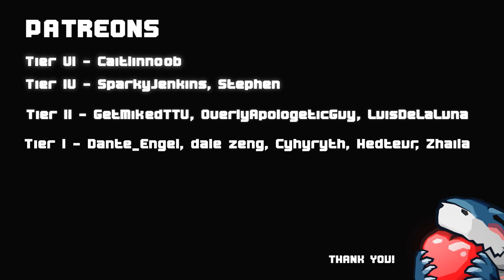First Try | Buttons Night Version | Just Dance 2022 | xTzShark